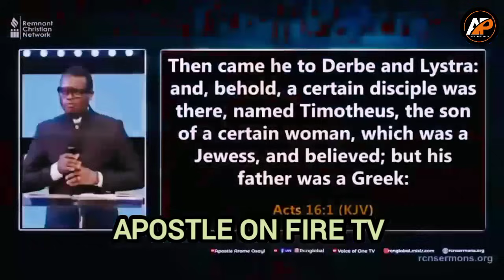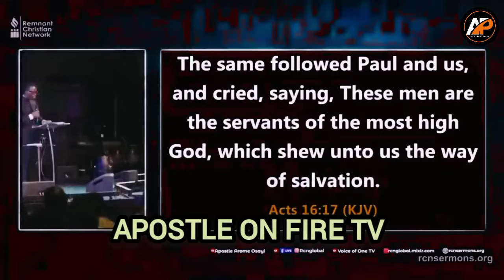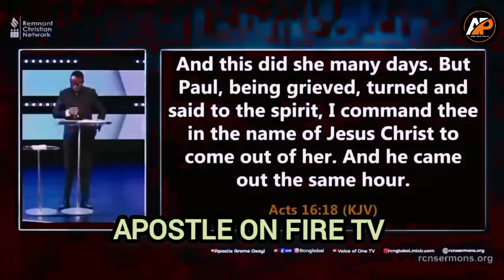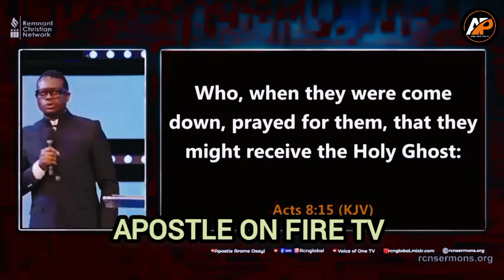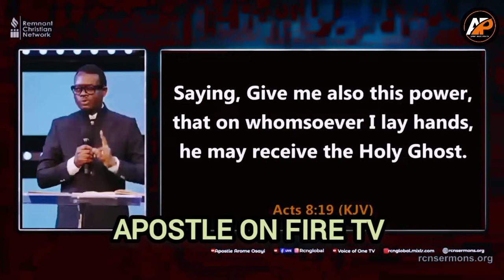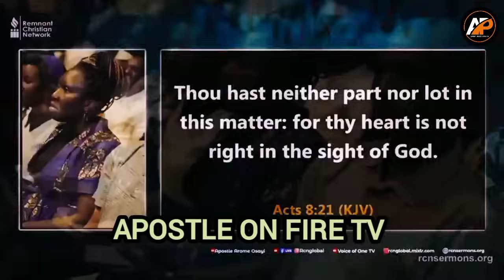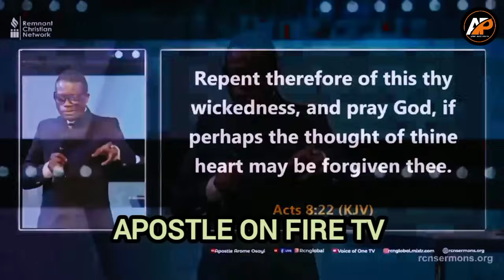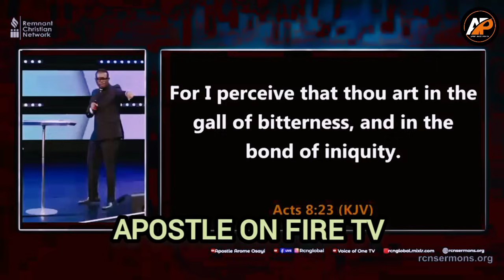I WILL NEVER INVITE THESE SET OF MINISTERS TO OUR PROGRAM BECAUSE OF WHAT THEY DID TO THIS PASTOR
Apostle Arome Osayi revealed he will never invite these set of ministers to minister in any of RCN program because of what they did to this pastor behind the scene after he invited them to his ministry.

►Video original and produced exclusively by Apostle On Fire Tv

Apostle On Fire Tv is a platform design with a sole motive to reach the world at large with inspiring and impactful contents.

We are so passionate about the spiritual growth of Christians around the world,as it’s our call duty to pick one another in the race of eternity.

With strive and pursuit to competence,we believe we can shaped the mind of the world positively via our inspiring videos.